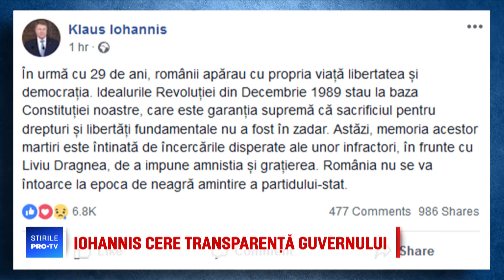Stirile PRO TV - Ce spun analistii politici despre demersul PSD privind amnistia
Presedintele Klaus Iohannis a transmis o cerere fara precedent premierului.